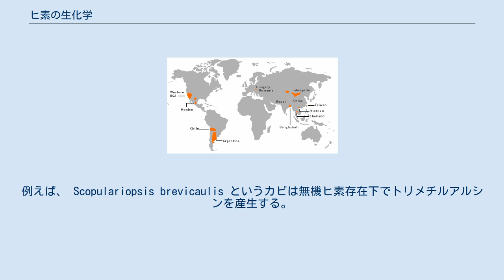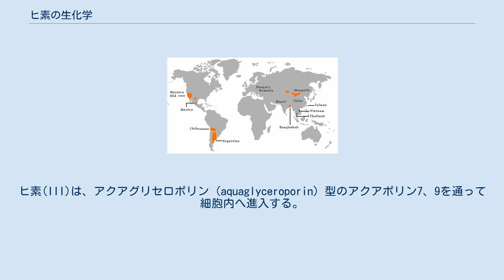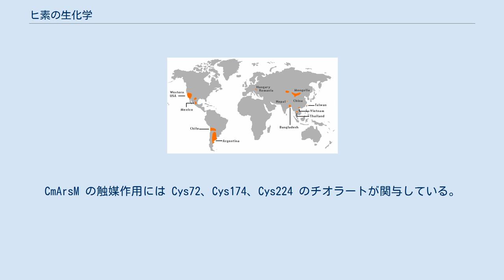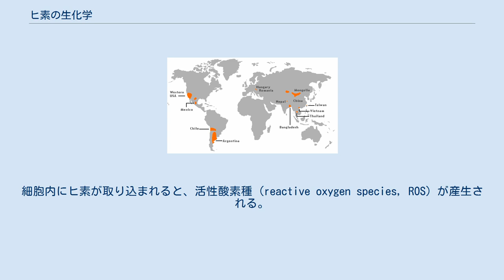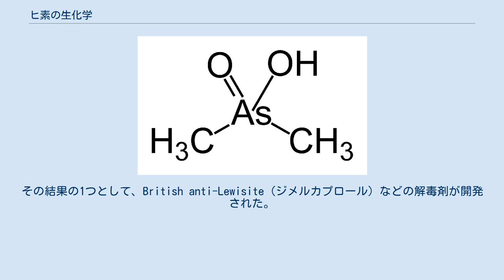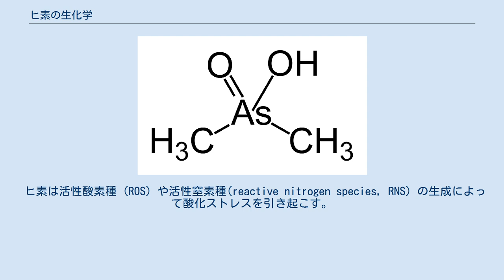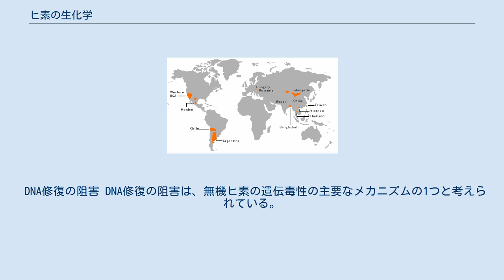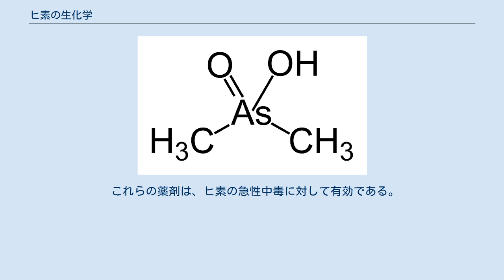ヒ素の生化学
S-アデノシルメチオニンは、多くの生物由来ヒ素化合物へメチル基を供給する。
 ヒ素の生化学では、ヒ素やヒ素化合物（ヒ酸塩など）を利用する生化学的過程について記述する。
 ほとんどの生物にとって多くのヒ素化合物は極めて毒性が高いと考えられている。
その一方で、幅広い種類の有機ヒ素化合物が生物学的に合成され、さまざまな有機・無機ヒ素化合物が多くの生物によって代謝されている。
このパターンは、セレンなどの、有益な効果と有害な効果の双方を示す他の関連元素についてもみられる一般的なものである。
いくつかの帯水層からは多くの有毒なヒ素化合物が検出されており、生化学的過程を通じて何百万もの人々に影響を与えている可能性がある。
そのため、ヒ素の生化学はトピックの1つとなっている。
 地下水に天然に存在するヒ素による中毒は世界的に問題となっている。
 ヒ素は安定同位体を持つ天然に存在する元素であるため、地球上の生物は低濃度のヒ素に曝されており、これをバックグランドレベルのヒ素と言うことがある。
生体が通常の環境で曝されているバックグランドレベルよりも低い濃度であれば、もしかしたらヒ素も有益な微量元素の1つである可能性があり、その証拠について検討されている。
生体内に入ったヒ素は、しばしば有機ヒ素化合物へと代謝されることが知られている。
地球上で比較的多く見られる有機ヒ素化合物は、アルセノベタインとアルセノコリン (arsenocholine)であり、両方とも多くの海生生物に見つかる。
他に、いくつかのヒ素含有ヌクレオシド（糖誘導体）も知られている。
有機ヒ素化合物のうちのいくつかは、メチル化の過程によって生じる。
例えば、 Scopulariopsis brevicaulis というカビは無機ヒ素存在下でトリメチルアルシンを産生する。
アルセノベタインは、魚や海藻などのいくつかの海産物中に見つかり、キノコにも多量存在する。
クリーンな環境下で食用キノコ Cyanoboletus pulverulentus が蓄積するヒ素の量は、乾燥重量で 1,300 mg/kg に達し、カコジル酸が主要なヒ素化合物である。
ツチダンゴやその近縁種では、trimethylarsine oxide と methylarsonous acid というきわめて稀な有機ヒ素化合物が見つかる。
平均的なヒトのヒ素摂取量は 10–50 µg/日 である。
魚やキノコを摂取した後には 1000 µg 程度の値になることも珍しくないが、これらのヒ素化合物はほとんど無害であるため、魚を食べることの危険性はほとんどない。
 かつて Gosioガスとして知られていたトリメチルアルシンは強烈な臭気を持つ有機ヒ素化合物で、無機ヒ素化合物から微生物の作用によって合成される。
 ヒ素(V)化合物は、容易にヒ素(III)へと還元され、原始地球において電子受容体として働いていた可能性がある。
溶解した無機ヒ素を相当量含む湖は、ヒ素耐性を持つ生物群系を保有している。
 ヒ素とリンは同じ第15族元素であり一般的な化学結合における電子配置も類似している上に、リンは第3周期元素なのに対してヒ素は第4周期元素であるといった具合に、両者は比較的似た元素である。
そして、これらのオキソ酸であるヒ酸とリン酸もまた、化学構造的に類似している。
しかし、DNAやRNAのリンがヒ素に置き換わるという証拠は存在しない。
2010年に細菌 GFAJ-1 を用いてこのような主張を行った実験は、2012年に誤りであることが示されている。
 人工的（人為的な）ヒ素源は、天然物と同様に、主にヒ素酸化物とそれに関連したアニオンである。
人為的なヒ素源には、選鉱過程やブタ・家禽の農場からの廃棄物が含まれる。
例えば、多くの鉱石、特に硫化鉱物には多くのヒ素が混入しており、焙焼（空気存在下での加熱）によって放出される。
この処理でヒ化物は三酸化ヒ素へ変換され、高温で揮発し大気中に放出される。
 添加物や顔料 家禽やブタの農場では、有機ヒ素化合物であるロキサルソンが飼料添加物として大量に使用されている。
いくつかの木材は防腐剤として、銅ヒ素化合物による処理がなされている。
これらのヒ素源が「下流」の生物へどのような影響を与えるかについては不明点が多いが、多様なメカニズムが関与していると考えられている。
多く言及される経路の1つは、メチル化を伴うものである。
 モノメチル化された酸であるメタンアルソン酸 (CH3AsO(OH)2) は、米や綿花の耕作に用いられる防...